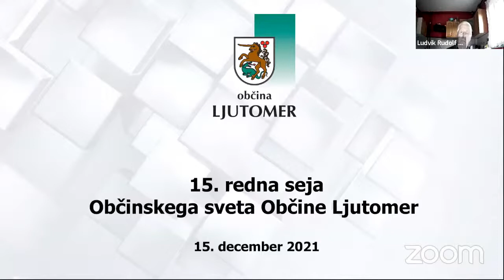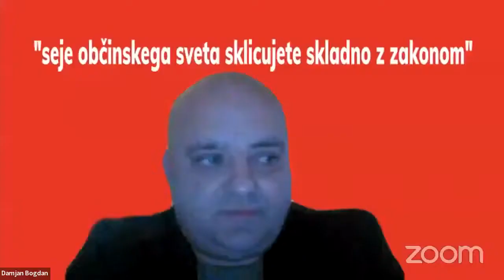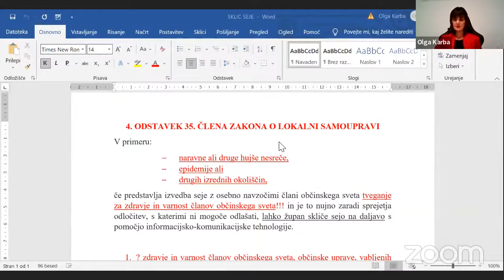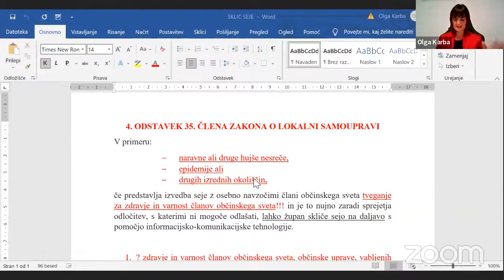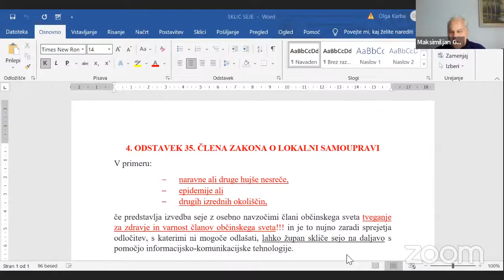15. redna seja Občinskega sveta Občine Ljutomer